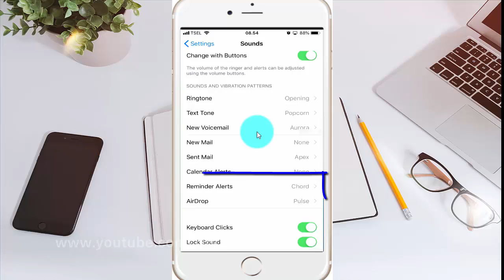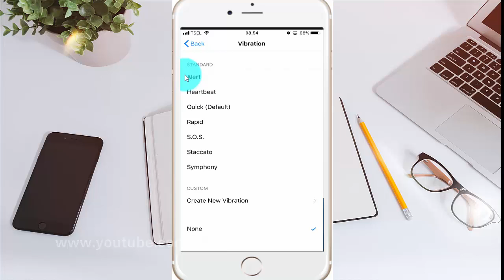How to disable Reminder Alert vibration on iPhone 6 (iOS 12)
On this video you can know How to disable Reminder Alert vibration on iPhone 6 with iOS 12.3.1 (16D39) operating system